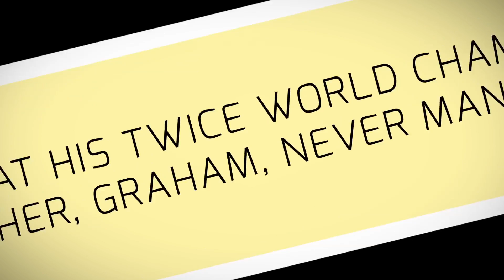2015 British GP Preview in Numbers | Crash.Net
Formula 1 returns home this weekend to the historic Silverstone circuit. We look back at some of the Stats and Facts from Lewis Hamilton's home Grand Prix...